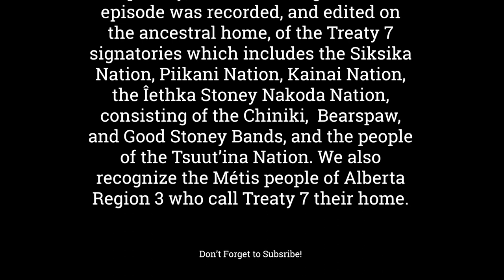EP 6: Canadian Singer Trevor Hurst (Econoline Crush)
Welcome to the Cross Border Interviews Signature Series!

From musicians to painters, from novelists to filmmakers, we're bringing you a diverse range of voices and perspectives, all united by their passion for their craft. And whether you're a longtime fan or a newcomer to their work, we're confident that you'll find something to inspire and captivate you in each and every interview.

So join us as we journey across borders and cultures, discovering new and exciting talents and celebrating the power of art and entertainment which brings people together.

They are currently on a western Canada swing of their “When The Devil Drives” Tour, and making a pit stop in Calgary at Dickens on Wednesday, June 14th.

Econoline Crush new single “No Quitter” is now out, and today we are honoured to chat with the band's lead singer Trevor Hurst.